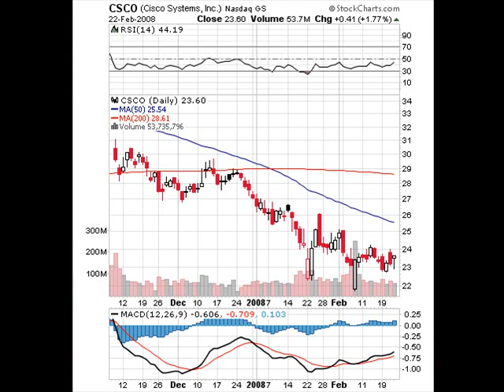Cisco Systems CSCO NASDAQ COMPUTER HARDWARE - Networking & C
Cisco Systems CSCO NASDAQ COMPUTER H